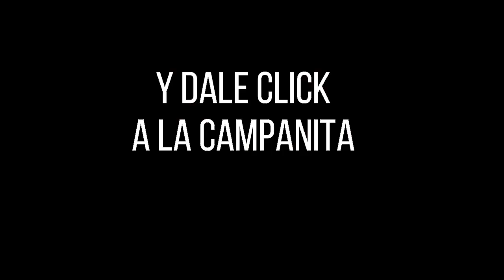CULONA DÍA Resultado del LUNES 20 DE JUNIO de 2022 ✅🥇🔥💰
Hola buenas tardes, te presentamos los resultados de las loterías y chances en Colombia, vamos con el Resultados del Chance Culona día del LUNES 20 DE JUNIO de 2022.